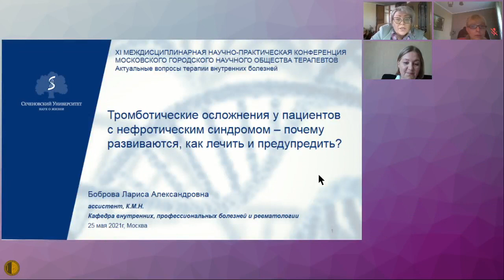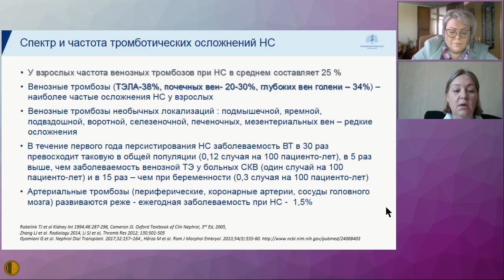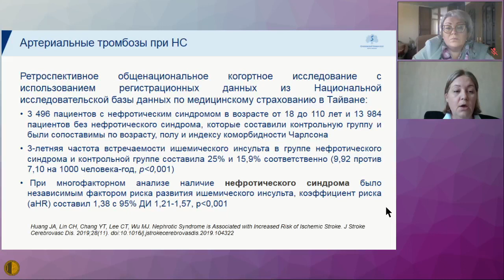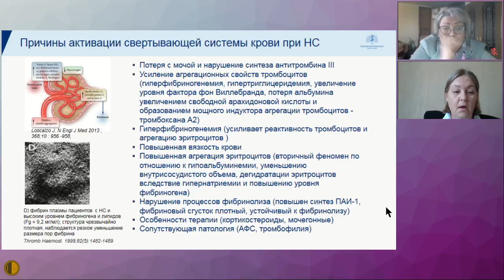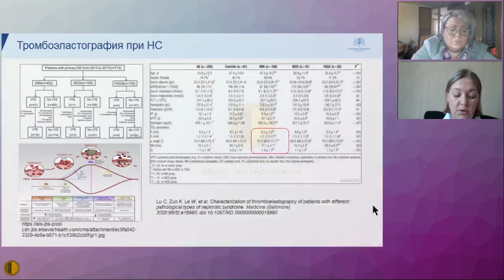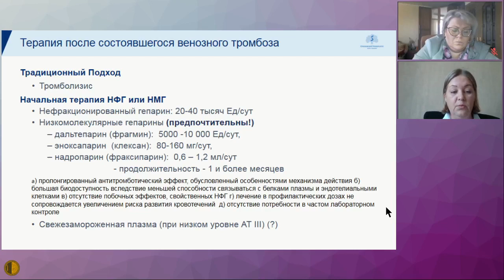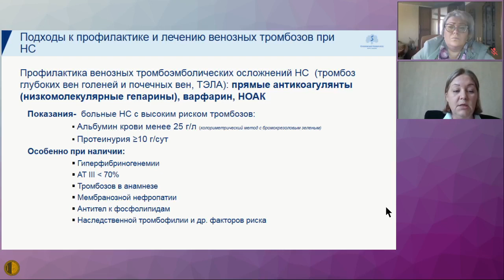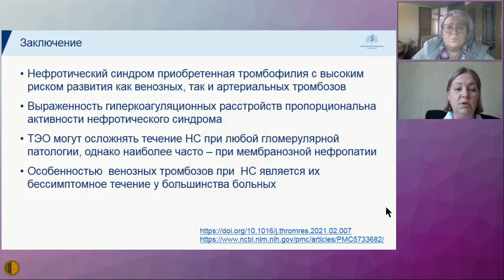Тромботические осложнения у пациентов с нефротическим синдромом... - Боброва Лариса Александровна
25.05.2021 Конференция "Актуальные вопросы терапии внутренних болезней"
"СЕКЦИЯ НЕФРОЛОГИИ И ИММУНОЛОГИИ МГНОТ «Избранные вопросы нефрологии в практике терапевта»
Тромботические осложнения у пациентов с нефротическим синдромом – почему развиваются, как лечить и предупредить? - Боброва Лариса Александровна,  к.м.н., доцент кафедры внутренних, профессиональных болезней и ревматологии, ФГАОУ ВО Первый МГМУ им.ИМ Сеченова МЗ ЗФ (Сеченовский Университет)